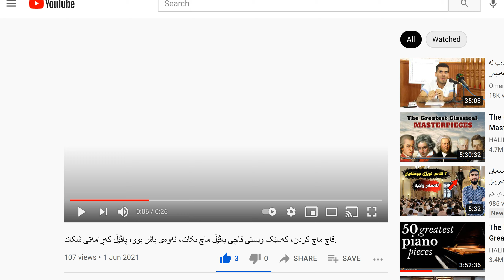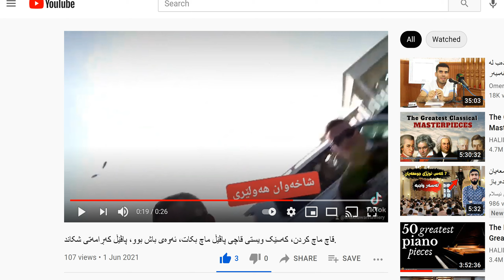ناکۆکی نیوان قوباد و لاهور و سەرەمەقەستیک لە باسی سیاسەت، ئاخر و ئەوەل ڤیدیۆی من سەبارەت بە سیاسەت